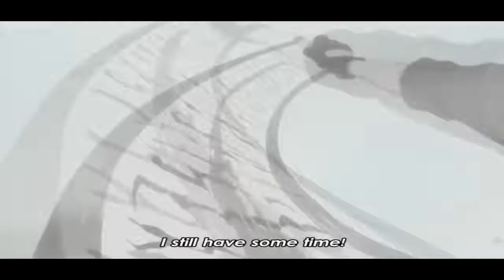Naruto VS Haku Naruto First Time Use Nine Tails Chakra